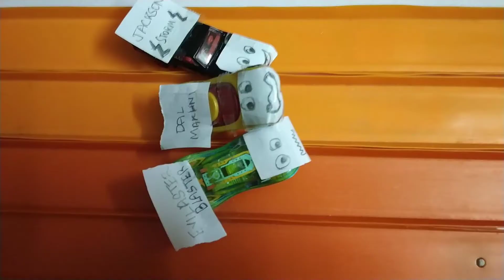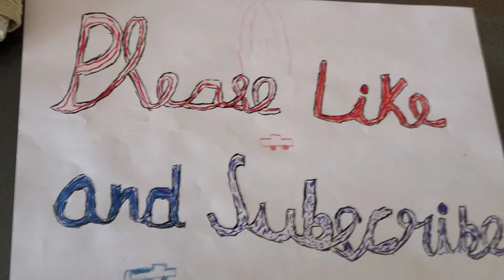Cars 4 trailer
An Anirudh-Samrudh Productions.
We are two brothers studying in class 1 and class 7 and learning animation during our summer vacations!!
Thank you Avinash Sir for guiding us and helping us in this project.
It is a small attempt by us to create small animations learnt from our Sir.
Do like us!!